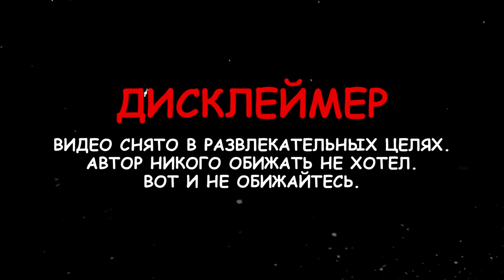СОБИРАЮ СЕТЫ ЮТУБЕРАМ ФРИ ФАЕР / ПРОКАЧКА в FREE FIRE / Азамм, Жабка, Трешер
Сегодня я решил сделать прокачку для ютуберов фри фаер и собрать для них самые крутые сеты!